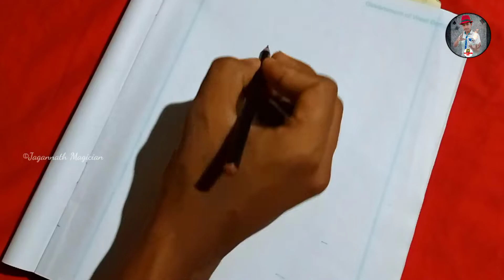অংকের জাদু শিখুন 😍|| Easy And Interesting Math Magic Tricks Revealed || না দেখে অংকের উত্তর বলে দিন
অংকের নতুন ম্যাজিক শিখুন 🔥 || Amazing Math Magic Trick in Bangla 💥|| গণিতের জাদু শিখুন || Jadu Sikhe

From this video you will learn how to listen to one of the answers and tell another.

🪄কিছু অসাধারণ জাদুর জিনিসপত্র ⬇️

🌟তাসের প্যাকেট গায়েব করা জাদুর জিনিস

🌟আঙুলে আগুন জালানো জাদুর জিনিস

🌟অদৃশ্য দড়ি (যেকোনো শূন্যে ভাসানো জাদু করতে পারবেন)

🌟রুমাল দিয়ে আংটি গায়েব করা জাদুর রুমাল

🌟দড়ি থেকে রুমাল বানানো জাদুর জিনিস

🌟রুমালের রং পাল্টানো জাদুর রুমাল

🌟মাটি থেকে মিষ্টি বানানোর থলি

🌟রুমাল গায়েব করা জাদুর জিনিস

🌟কারেন্ট ছাড়া হাত দিয়ে লাইট জ্বালানোর লাইট

🧑‍💻 আমার ভিডিও সেটআপ এর জিনিসপত্র ⬇️

🔶আমার মোবাইল স্ট্যান্ড

🔶আমার মাইক্রোফোন

🔶আমার ব্যাকগ্রাউন্ড কালার লাইট

💥 My Josh ID Link:-⬇️ @jagannathsarkar1

🤠 সুস্থ থাকুন ভালো থাকুন সদাসর্বদা Jagannath Magician চ্যানেলের সাথে জুড়ে থাকুন 🤝

Jagannath Sarkar
From:- Atghara, North 24 Parganas, West Bengal (INDIA)